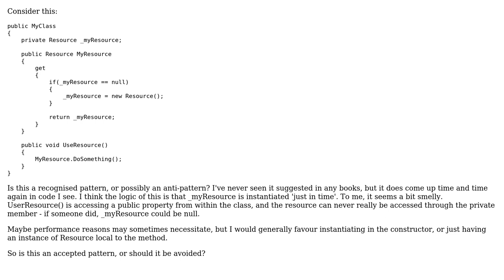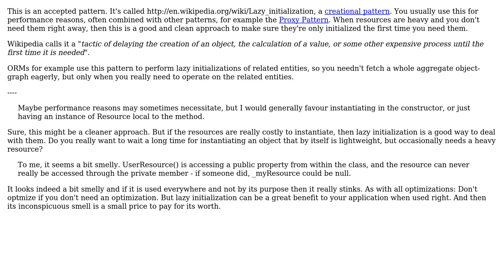Software Engineering: Checking members and instantiating in properties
With thanks & praise to God, and with thanks to the many people who have made this project possible! | Content (except music & images) licensed under CC BY-SA | Music | Images & others | With thanks to user Paul T Davies user Falcon and the Stack Exchange Network Trademarks are property of their respective owners. You are responsible for your own actions.